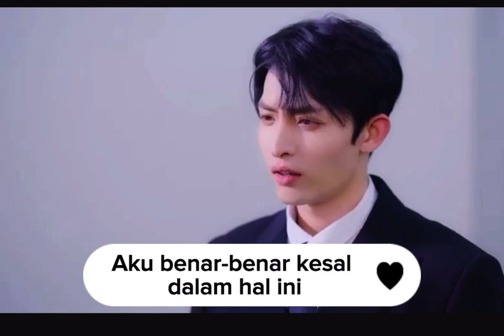Jiang shiqi & wang zu yi.